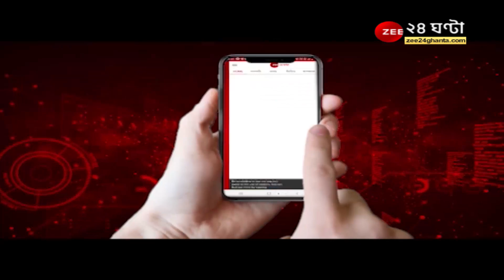Kolkata Metro: সুখবর! ফের টোকেন চালু মেট্রোয়, 25 নভেম্বর থেকেই শুরু | Latest News | Top Bangla News